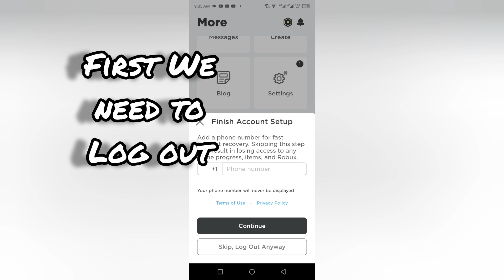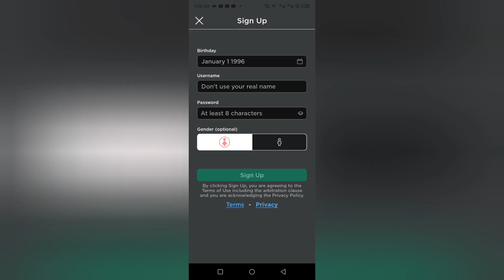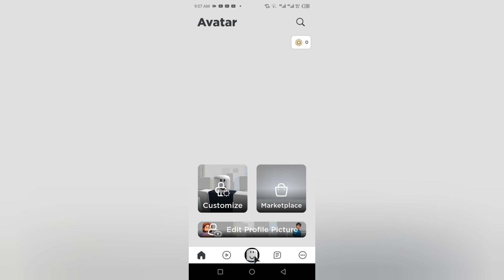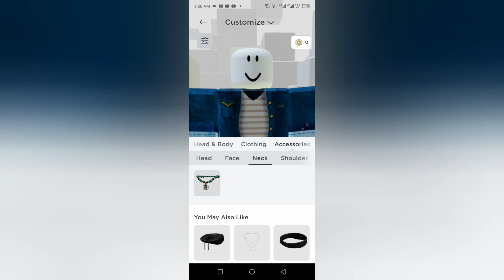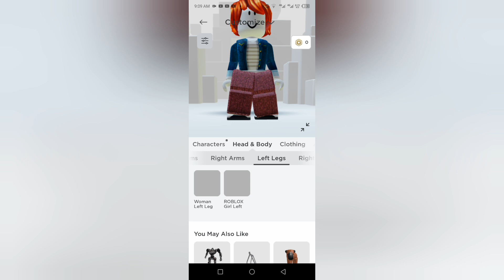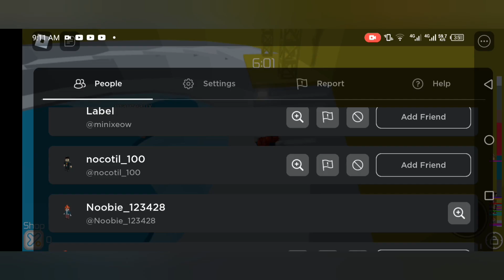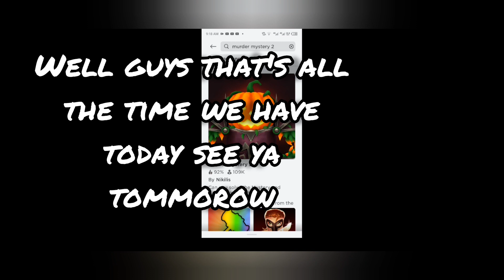Dressing Up as a Roblox Noob and see what people Do (Sorry cause this is such A LONG VIDEO)